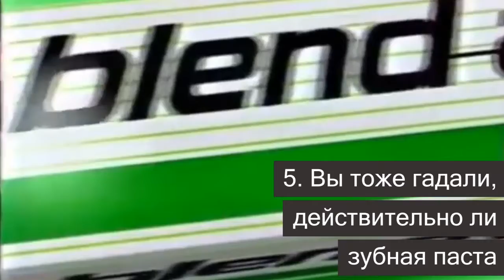Минутка ностальгии 5 рекламных роликов из детства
Всех раздражает реклама, никто не хочет слушать глупые песни без смысла и многие на дух не переносят наивные постановочные телешоу. Однако проходит тридцать лет — и мы обожаем Якубовича, наизусть поем «Крошка моя, я по тебе скучаю» и пускаем слезу ностальгии под навязчивые рекламные ролики, которые когда-то злостно прерывали хорошие фильмы.

Давайте вспомним детство и молодость. Перед вами пять реклам, которые стали символом 90-х и точно отложились у вас в памяти. Да и разве можно забыть то, что вы видели и слышали много раз?